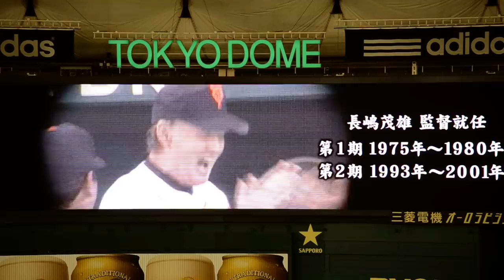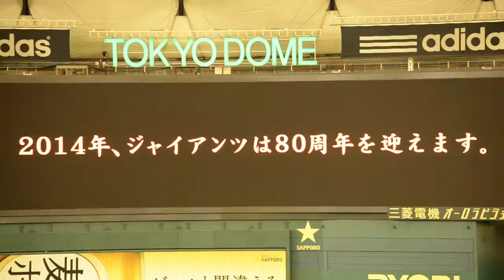東京ドーム限定 長嶋茂雄 記念ムービー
東京ドーム限定の動画です
2013年3月30日東京ドームにて撮影